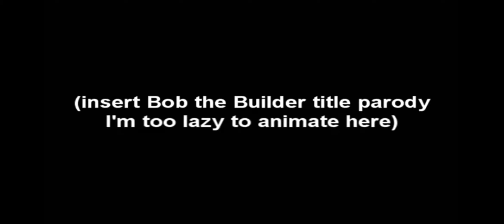Sir Topham Hatt (Fat Controller) (Ripoff of Bob the Builder)